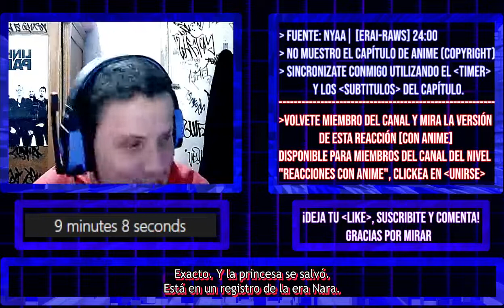Kaguya Sama wa Kokurasetai Ultra Romantic Capitulo 8【REACCION - REACTION】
→ VERSIÓN CON ANIME de esta reacción ↓
DEL CANAL)

「MAL」myanimelist .net/profile/tottobennington
「TWITTER」@TobiasJAmbrosi